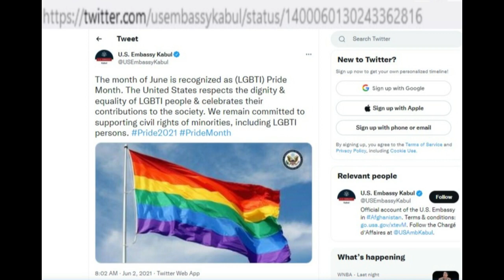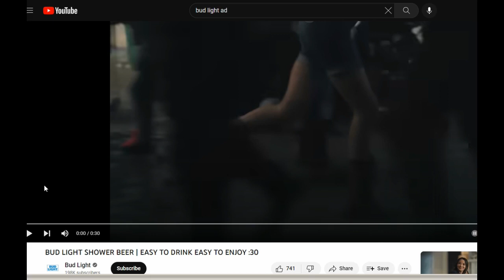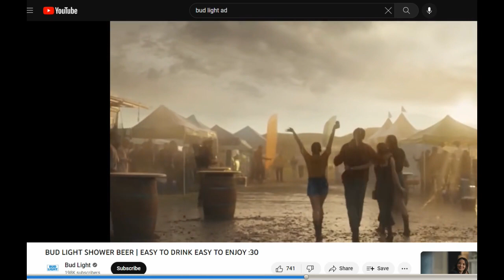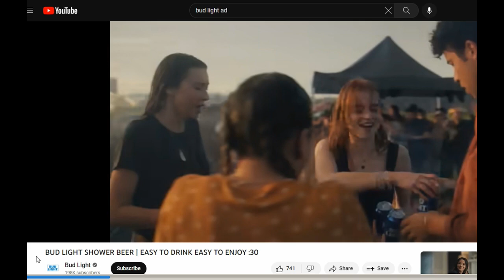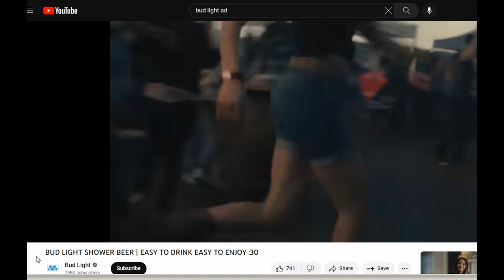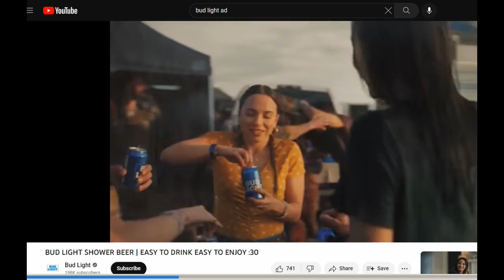Lite Pride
There is a financial cost for corporations pushing the woke pride agenda.

BUD LIGHT SHOWER BEER | EASY TO DRINK EASY TO ENJOY :30
Bud Light
12M views  1 month ago